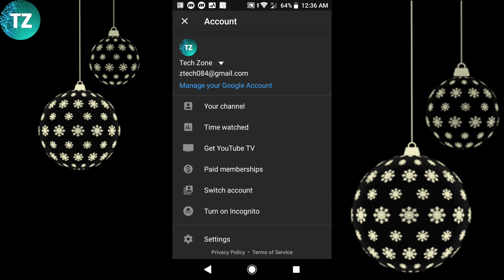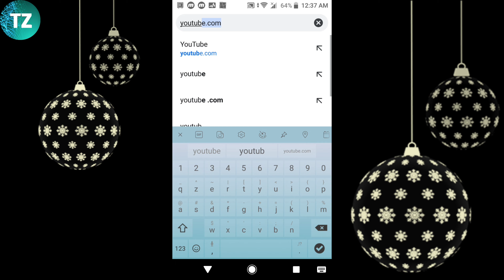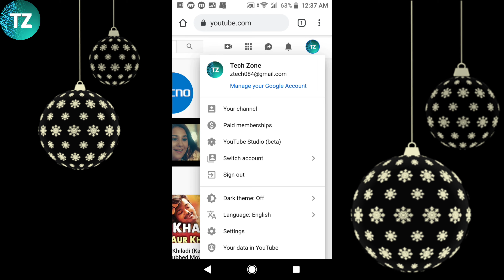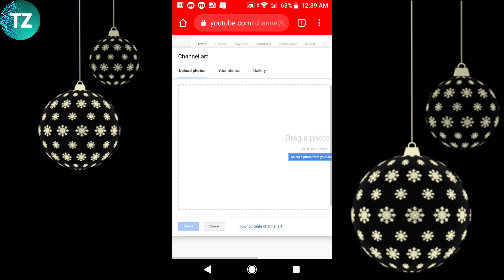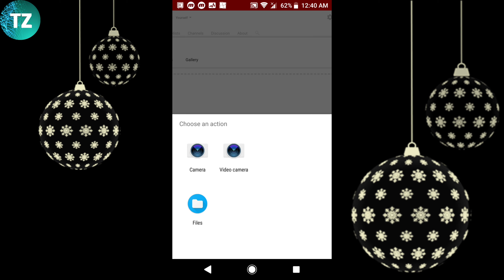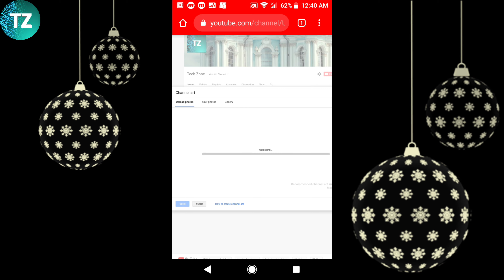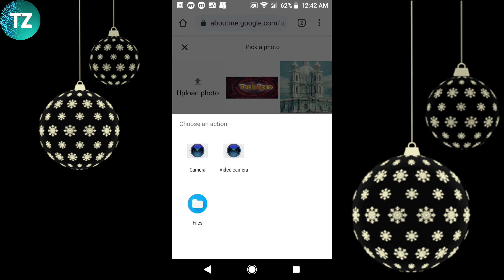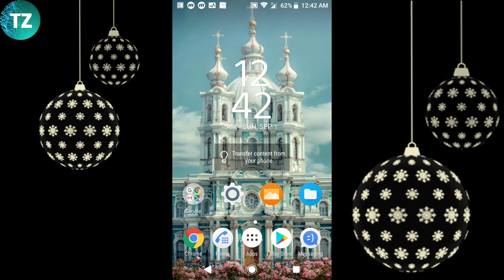How to change youtube channel cover photo and profile picture in seconds